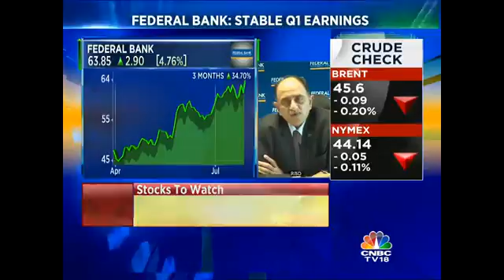Witnessed Meaningful Progress In The Asset Quality: Federal Bank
Federal Bank has posted a decent quarter. Shyam Srinivasan, MD & CEO, Federal Bank states that the bank has witnessed meaningful progress in the asset quality and that slippages in Q1 was lowest in the last five quarters.